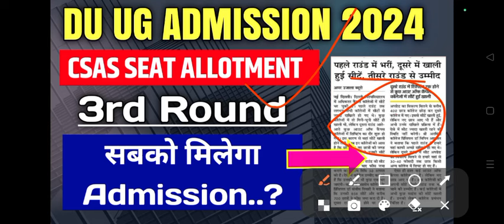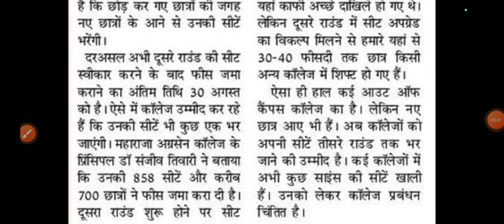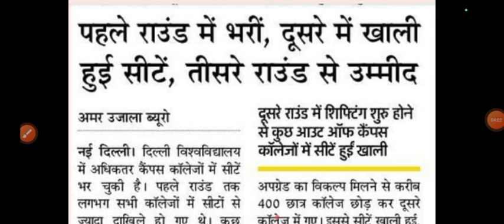DU Ug Admission Third Round Seat Allotment Big Update 2024 | du ug csas 3rd Round Update 2024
DU Ug Admission Third Round Seat Allotment Big Update 2024 | du ug csas 3rd Round 2024

Thanks For
Watching.